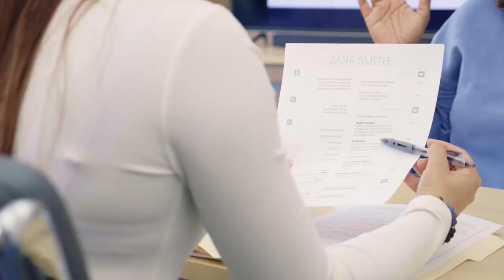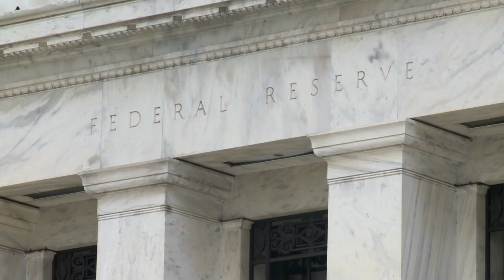Money with Marty: How many more rate hikes will there be before the end of the year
Marty Cantor tells you how many more rate hikes you can see before the end of the year.